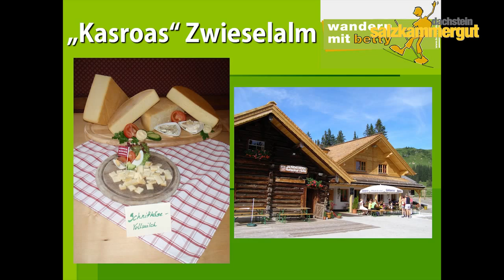Wochenstart vom 13.8.2012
Heute gibt es schöne Grüße von der Zwieselalmbahn in Gosau durch den Standortleiter Ernst Urstöger.

Sorry für den teilweise schlechten Ton.